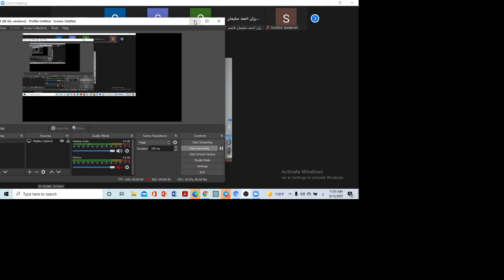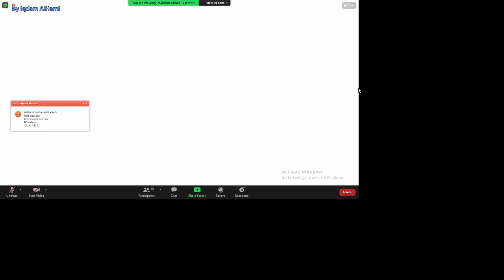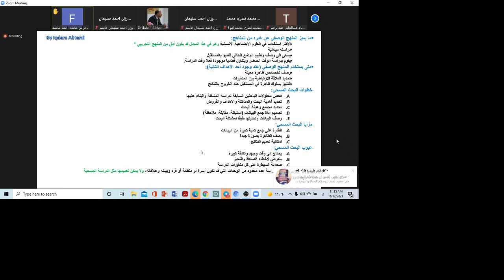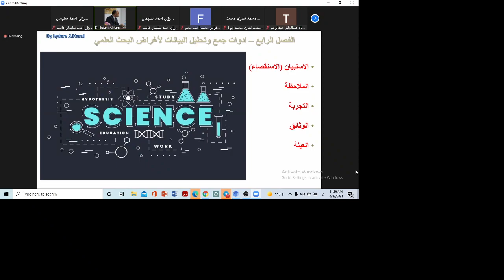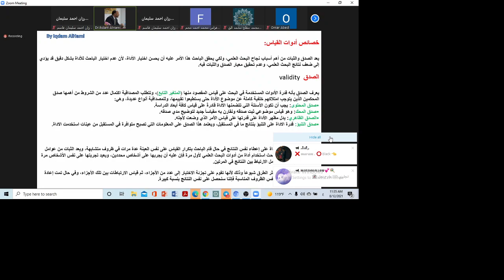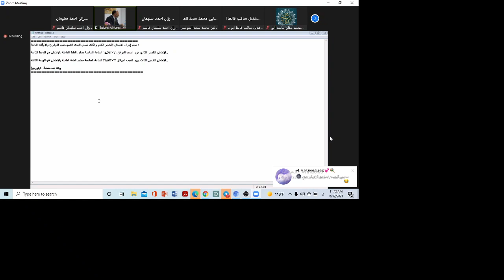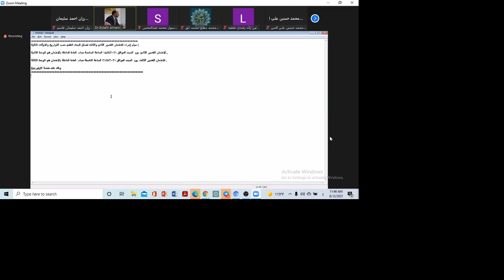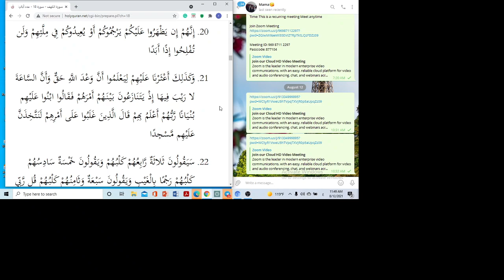تكملة الفصل الثالث ( الجزء الثاني ) + الفصل الرابع ( الجزء الأول )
تكملة الفصل الثالث ( الجزء الثاني ) --- 0:00
الفصل الرابع ( الجزء الأول ) --- 17:49